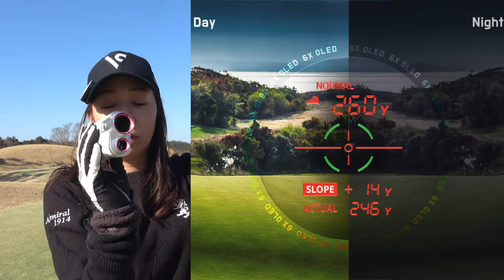綺麗なスイングの作り方！バックスイングのチェックポイントを押さえよう！［2/3］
今回はじゅんちゃんとツアープロコーチのマイケル長谷川こと長谷川哲也さんが
ゴルフの基本を3回に分けておさらいしていきます！
ゴルフを始めたばかりの人はまず身につけて欲しいポイント盛りだくさんです！
ゴルフ歴が長い人もぜひ、再確認してみてください！

■マイケル長谷川（長谷川 哲也さん）のプロフィール
・ゴルフツアープロコーチ
・TPI Certified Level 1
・USGTF ゴルフインストラクター
17歳よりゴルフを始め、5年間の研修期間後、ゴルフインストラクターになることを決意する。
プロゴルファー深堀圭一郎のマネージャー兼キャディを2年間務め、その後本格的にゴルフインストラクターとして活動を開始。
現在でも数多くのスイングを徹底的に分析し、最先端のスイング理論を研究し続けている。

♣本日のゴルフ場:幕張ゴルフ上達センター｜DEPARTURE GOLF

☆ボイスキャディ CL2 レーザー距離計の詳細はこちら！